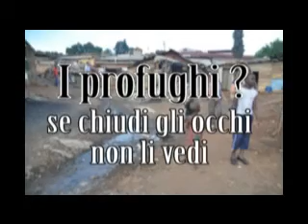Profughi sono milioni, poveri tra i più poveri:E noi chiudiamo gli occhi. Piergiorgio Da Rold